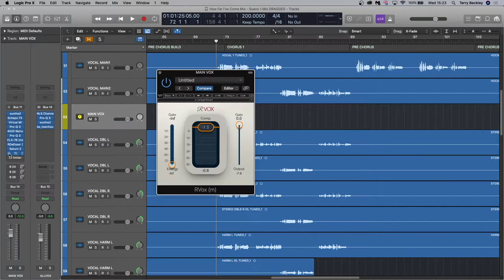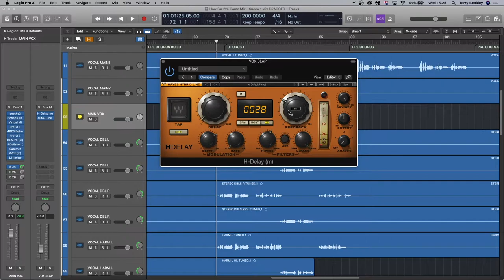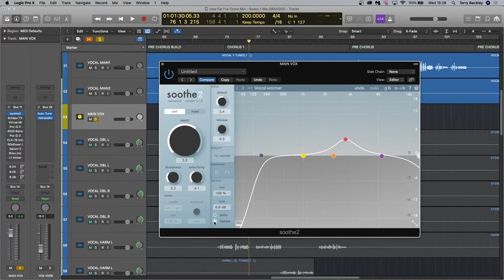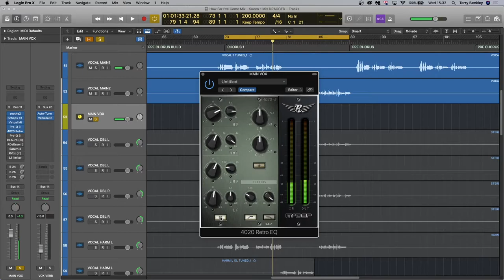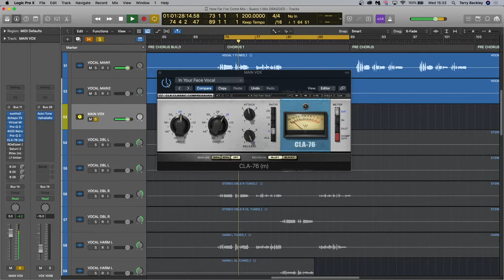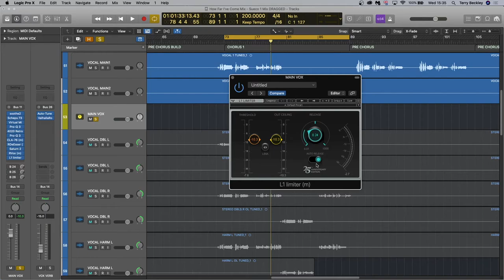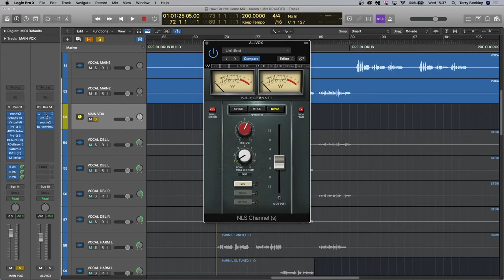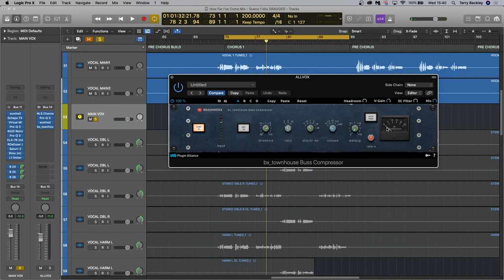Pop Punk Vocal Plugin Chain (State Champs, Knuckle Puck, Silverstein)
About Me:
I record, mix and master (just like every other producer) but I specialise in Pop Punk, Metal and everything in between. I love that music and I know that music inside out - I know how it should sound and I know what works because it's all I know! I literally know nothing else.

So if you want your next song to sound right at home on playlists next to your favourite artists then you need mixing approaches that are tried and tested and specifically tailored to our kind of music. Because as you probably know, it just ain't like any other music out there! and we can discus your music & your upcoming projects

Want to know how adding layers to vocal productions can bring them to life?

See how easy it is to make vocals sound aggressive!

00:00 Before & After
00:35 Intro
00:50 Project Routing
01:19 Main Plugins & Settings Overview
03:30 Vocal Bus Plugins
04:20 Delay & Reverb Sends
05:27 Main Plugins in More Depth
11:27 Delay & Reverbs in More Depth
12:49 Vocal Bus in More Depth
14:48 Contact Me to Mix Your Next Song